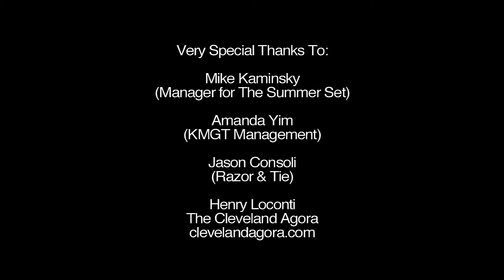The Summer Set - Live At The AP Sessions 2011 HD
0:00 - Intro
0:53 - Punch Drunk Love
4:05 - The Boys You Do (Get Back At You)
7:10 - My Own Worst Enemy (Lit Cover)